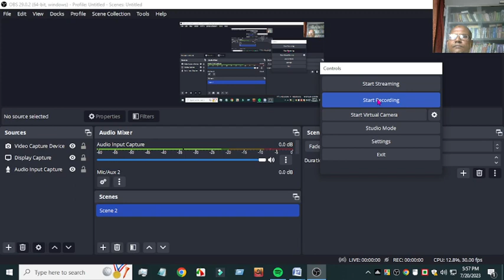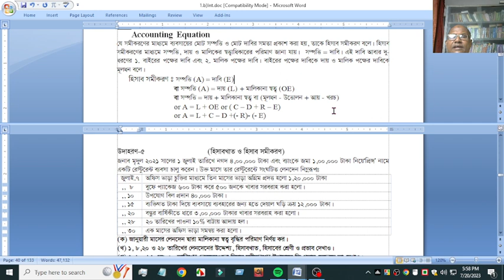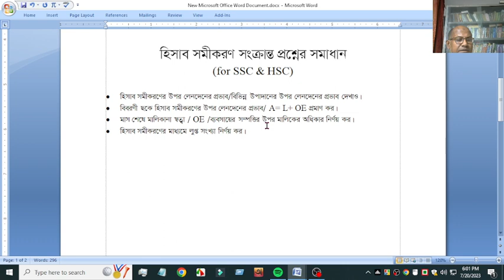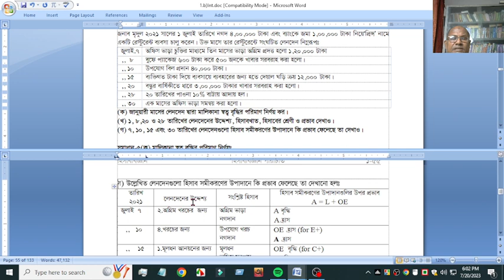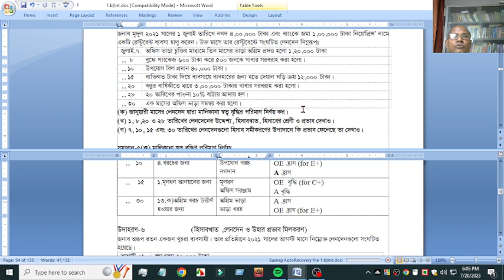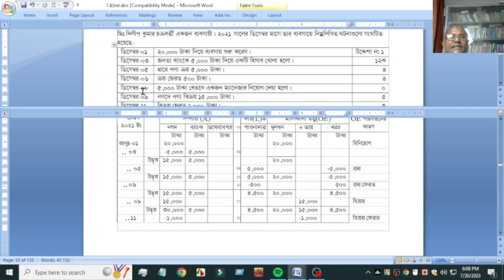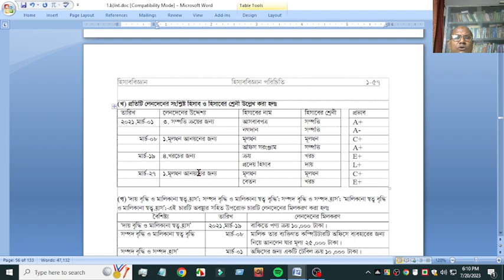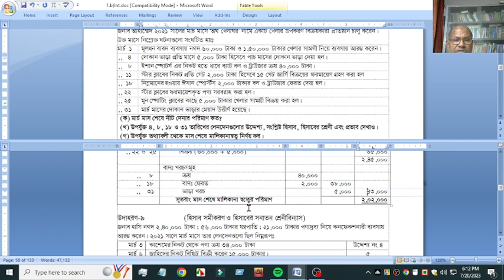হিসাব সমীকরণ সংক্রান্ত সমস্যার সমাধান | Principal of Accounting | Rafiq's Accounting method